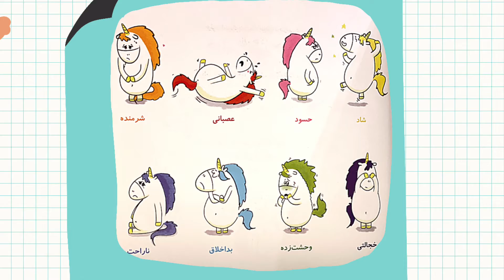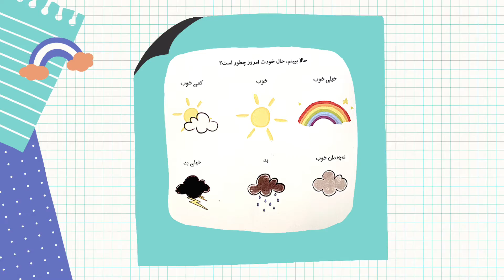کتاب داستان کودکانه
كتاب "من گاستون شيطون هستم"